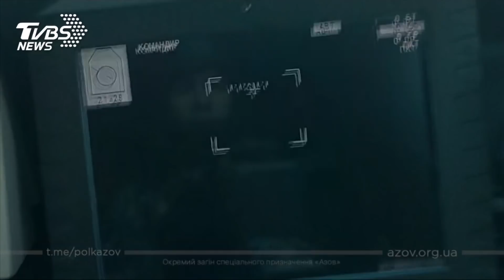【圖文說新聞】「亞述營」公布攻擊俄軍影片 猛烈砲轟敵機械化步兵車｜TVBS新聞